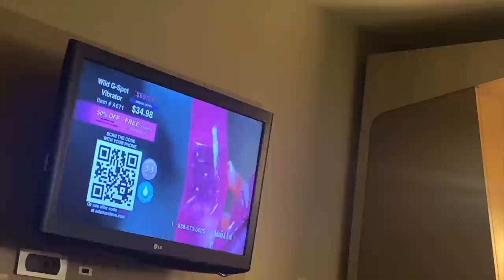Cold 5 Betting My Friends at Ameristar! Poker Vlog 108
To play poker with me (for free) anytime, download Rad Poker from your App Store or check out for more information.

To play poker with me (interesting  games 😉) follow these instructions.

Download Club GG and request access to club 502420. You'll need to enter 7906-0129 as the referred ID.

To chat with me anytime about anything download Discord and. join the Uproar channel.

This where will you find all the information you need for Club GG as well.

This video: 2 days at Ameristar St Louis reminds me why St Louis is the butthole of America.  The featured hand is me squaring off in a 3 way 5 bet pot.

Graphic Design by Franklin Shirley